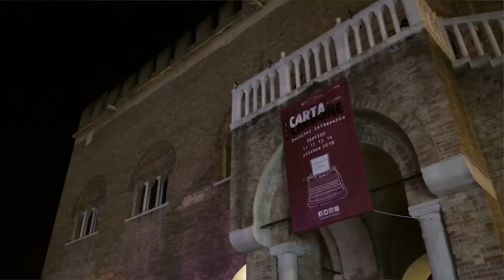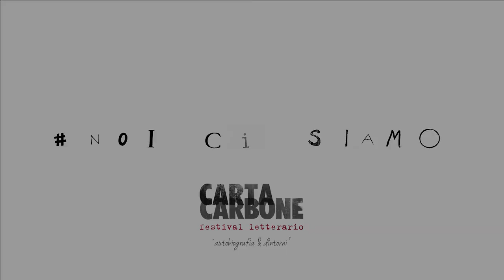CartaCarbone Festival 2020 a Treviso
Si può e si deve fare cultura anche in situazioni difficili.
Noi di CartaCarbone festival ci siamo e in buona compagnia!

Abbiamo accolto con piacere l'iniziativa dell'Assessore alla Cultura Lavinia Colonna Preti che anche in questi mesi sta lavorando per proteggere e valorizzare il patrimonio artistico di